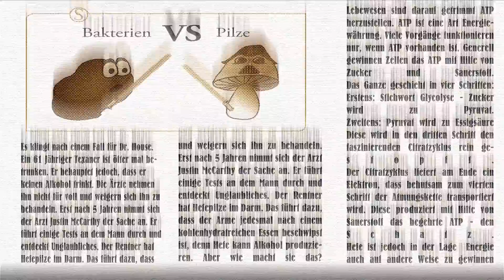Was ist Dunkle Materie - stand 2015 [NerdNews]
Willkommen beim Schmidtpunkt der Wissenschaft. Hier wird jeden Mittwoch Wissen auf den Punkt gebracht! Interessant, spannend und unverwechselbar.

Habt ihr Themen die euch interessieren? dann schreibt mir einfach.